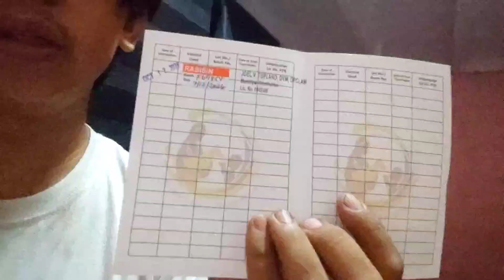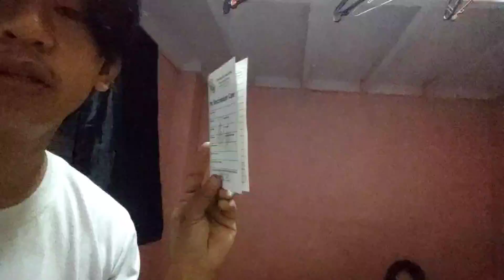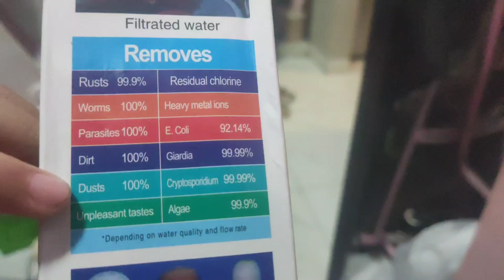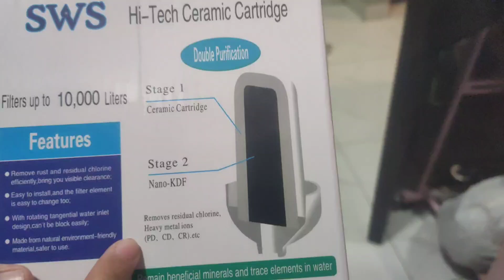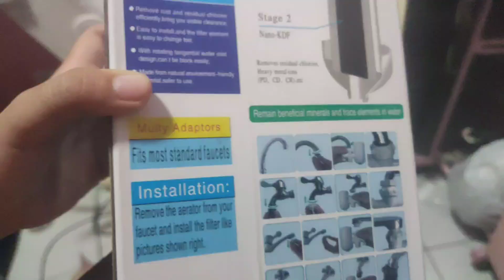Affordable water filter sulit ba sa halagang 85 pesos kaya mag filter upto 10,000 liters